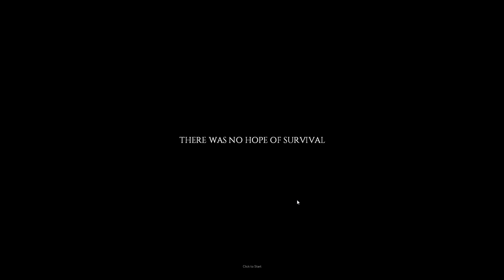Project Zomboid Build 32 | Ep 11 | Regrets | Let's Play!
Let's play Project Zomboid Build 32!  Project Zomboid has been updated for Build 32 featureing new traits, jobs, overhauled zombie spawn system, traps and generators.  Project Zomboid is a isometric zombie survival game. It attempts to capture the feeling of actually surviving in a world taken over by zombies. It is currently in Build 32 of the Alpha and is constantly changing and expanding.

New Features In Build 32 Include:

The zombie-respawning system was rewritten.

The sandbox option "Zombies Respawn Interval" controls how often zombies respawn.  Zombies will respawn only when the current population in a cell is lower than the desired population.  In mutiplayer, the HoursForZombiesRespawn server option is used instead.  In survival mode this is set to "Every Day".

The sandbox option "Zombies Respawn Percent" controls how many zombies respawn each interval.  This is the percent of the desired population that is added each interval.  In multiplayer, the ZombiesRespawnPercent server option is used instead.  In survival mode this is set to "10 percent".

Zombies won't respawn in loaded parts of the map.  This is to avoid zombies popping up in front of the player.  They also won't spawn in any part of the map that was loaded within the last hour of game time.

Zombies should never respawn in any buildings or fenced-off areas.  The game checks if there is a clear path from one randomly-chosen square on the edge of the world to the place it wants to place new zombies.  If a path can't be found, then no zombies will be spawned in that part of the map.
-2 new professions: Electrician (can operate generators and create electronics device for traps) and Engineer (can create traps/explosive)
-Added generators:
    You can find them in shed/generator, you can then take them and drag them near a house.
    You need to be an electrician or found the recipe book to use them.
    Once placed near a house, it doesn't work with player made safehouse yet, right click and plug it.
    You can now add fuel in them and then turn them on. It now provide electricity to surrounding area.
    The generator will deplete fuel and condition slowly, a bad condition generator could start a fire or even explode, be sure to fix them with electronics scraps! Oh, it also does a lot of noise... ;)
-Traps/Explosive:
    Molotov, flame trap, pipe bomb, noise maker, smoke bomb and aerosol bomb!
    After crafted them (need to be engineer, but you can find some books to learn the recipes) you can throw them or place them on the ground.
    Some electronics devices can be added to them: remote trigger, movement sensor or even timer!
-Added the tutorial, give it a try! It's the first step tutorial, it won't teach you all the mighty stuff you can do, but it'll provide a good base for new player as it teach movement, fighting, looting, eating/drinking... And use of context key!
-Random character creation and save your character creation! (mod from BlindCoder)
-Added 2 new challenges!
Opening hours: The Mall is surrounded. Once upon a time, it was an important place in their lives. Instinct has led them to its doors. A memory of what they used to do...  You are alone, but not for long. Be ready for them.
   Winter is Coming: It's mid-July, but suddenly there's a chill on the breeze. In a mere three days' time a winter will set in like no other before it. You awake in an isolated location. You have meagre supplies, and the undead hordes might be slowed by the intense cold - but they are no less deadly. Wrap up warm, survivor...
-Claim safehouse in Multiplayer!
-Added StartYear and StartDay sandbox options.
-Added SaveWorldEveryMinutes server option.
-New server option = AllowDestructionBySledgehammer:true // If false, don't allow the use of the sledgehammer to destroy stuff.
-Dismantle electronics stuf to gather electronics scraps!
-Tooons of new items, more than 30!